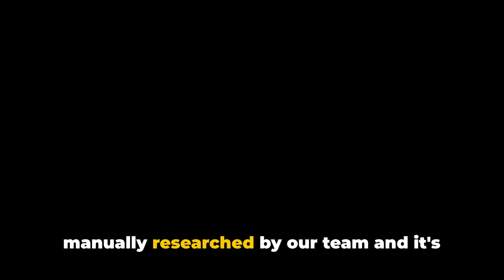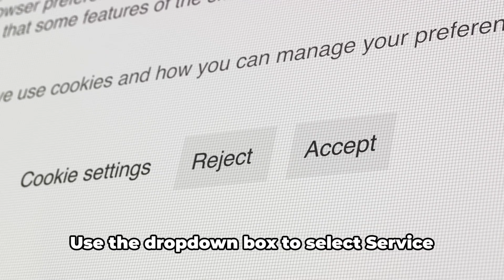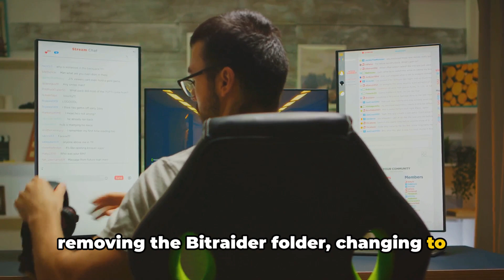How To Resolve SWTOR (Star Wars: The Old Republic) Error code C1?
Struggling with the infamous Error Code C1 in Star Wars: The Old Republic? You're not alone! In this step-by-step guide, we walk you through the tried-and-tested methods to resolve this frustrating issue and get you back into the game quickly. From essential troubleshooting tips to advanced fixes, we've got you covered. Watch now and say goodbye to Error Code C1 for good!

Let's make sure everyone can enjoy the game without interruptions!

OUTLINE:

00:00:00 Untitled Chapter
00:00:08 The Old Republic
00:00:59 Running SWTOR in Compatibility Mode
00:01:19 Tweaking Game Settings
00:01:40 Disabling Desktop Composition
00:01:58 Removing the Bitraider Folder
00:02:09 Fix for Linux Users
00:02:16 Seeking Game Support